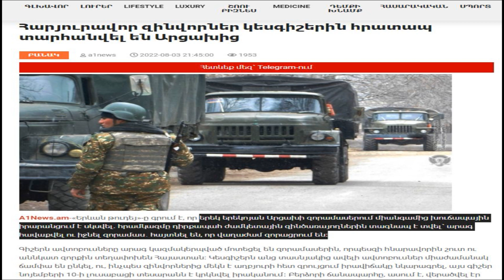АРМЯНСКИЕ СОЛДАТЫ УБЕЖАЛИ С КАРАБАХА! В САРЫБАБА ВЕЗДЕ АЗЕРБАЙДЖАНЦЫ!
Вечером третьего августа воинские части армян, находящиеся на азербайджанских территориях в Карабахе,   охватило волнение, переходящее в панику. Командование подало тревогу дежурным срочникам, чтобы они быстро собрались, так как их досрочно демобилизуют. Ночью автобусы подъехали к воинским частям, чтобы как можно скорее и незаметно переправить войска в Армению. После полуночи одновременно из Карабаха выехало более десятка автобусов. Дорога в Лачин превратилась в трудную и жестокую дорогу миграции. Об этом пишут армянские СМИ.